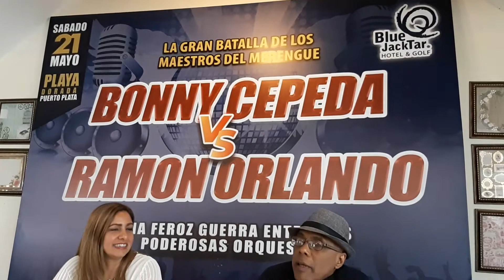RAMON-ORLANDO-BONNY-CEPEDA-JUNTOS-POR-PRIMERAVES-BLUE-JACK-TAR-PLAYA-DORADA-BATALLA-DE-MAESTROS-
Bienvenido al canal Turisocialpop By Andres River aqui encontrara una variada de Eventualidades sociales de diferentes Extarcto de la sociedada